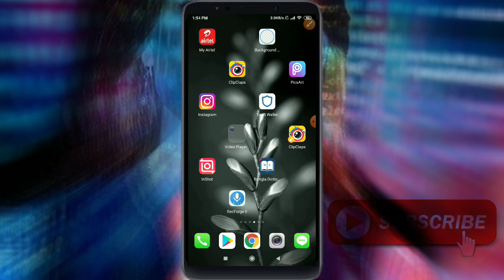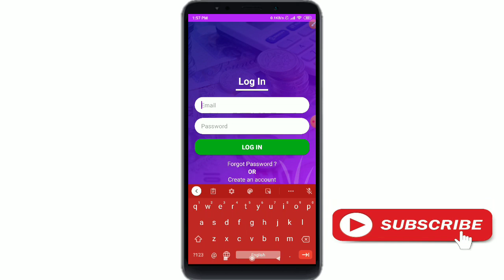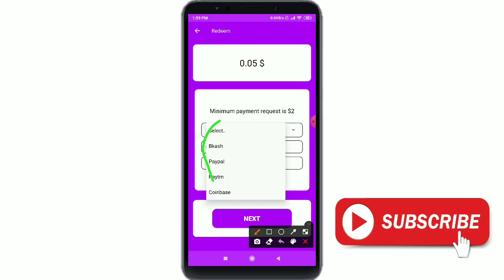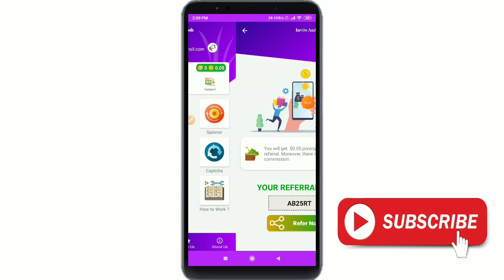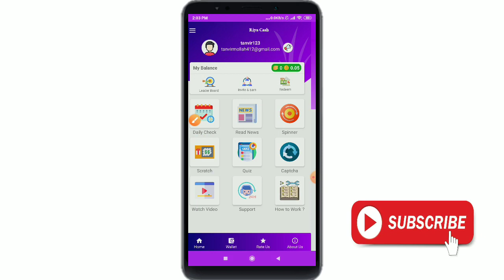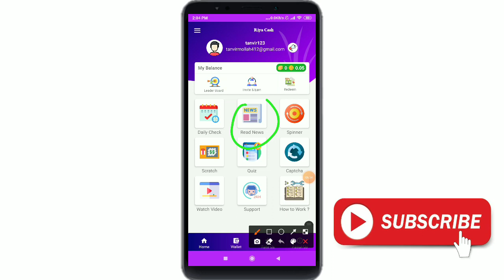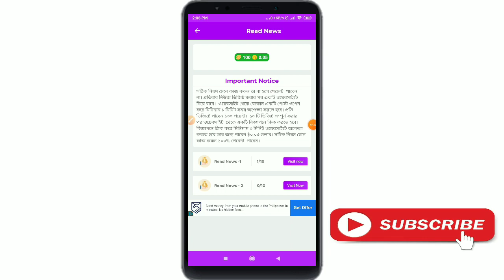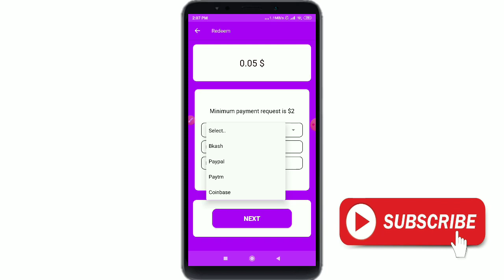Best Bkash income App || Riya app🔥🔥 Bkash, paytem, paypal, Coinbase Earn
Ata akta Bangladeshi app jar maddome apnara bkash, PayPal, Coinbase, paytem a Taka nite parben,kaj sohoj and taka o dey